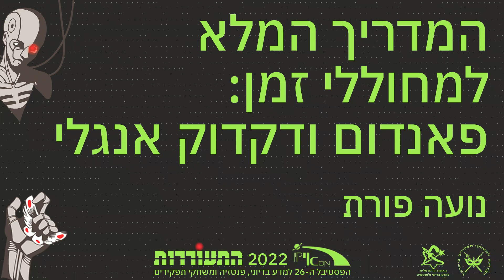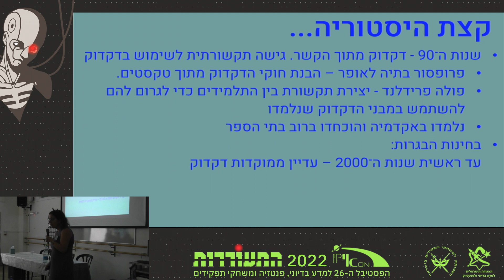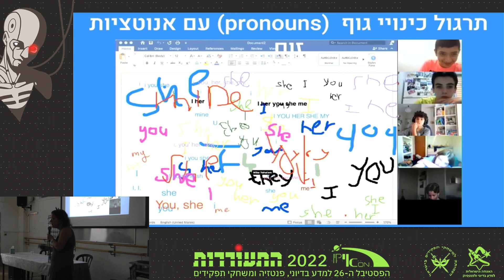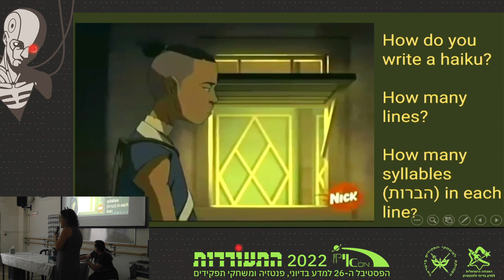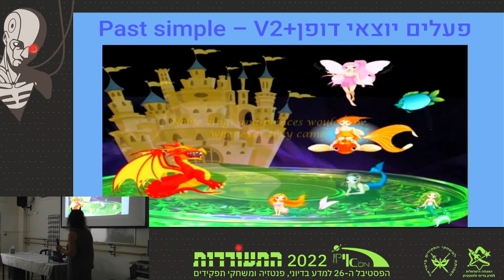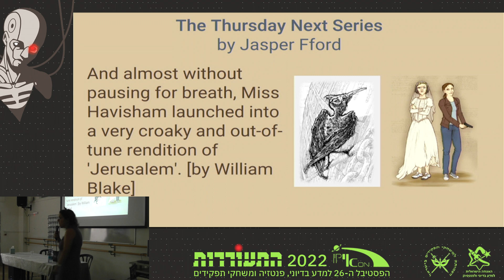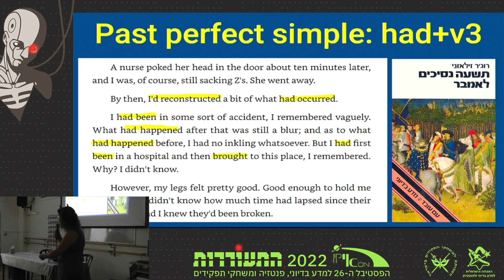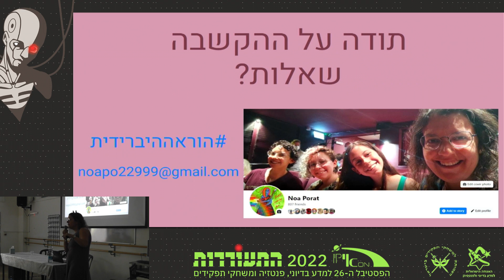המדריך המלא למחוללי זמן: פאנדום ודקדוק אנגלי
נועה פורת

בשנה שעברה עשה משרד החינוך דבר פנטסטי בלימודי האנגלית – הוא נפטר מכל תרגילי הדקדוק המשמימים והחליף אותם בלימוד חווייתי על ידי שימוש פעיל בשפה. עבורנו, חובבי הז'אנר, השיטה החדשה פותחת פורטל שדרכו אפשר להכניס את הפנטזיה והמדע הבדיוני לכיתה. בהרצאה נשמע למה משפטי תנאי נשמעים הכי טוב בז'אנר שהמציא את עלילות "מה היה אילו?", איך מדברים על גיבורי-על בעבר מתמשך, ומיהם בעצם היצורים האלה שאוכלים פעלים יוצאי דופן?

על המרצה: מורה לאנגלית כבר יותר מרבע מאה ומנהלת ב"הצב נוע ינוע" – קהילת חובבי טרי פראצ'ט בישראל.

צולם בפסטיבל אייקון 2022: התעוררות